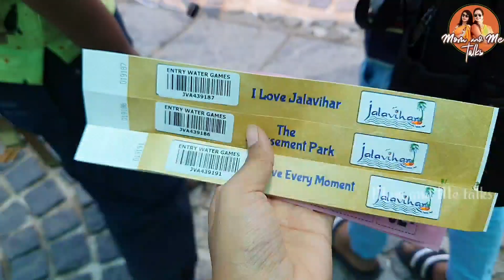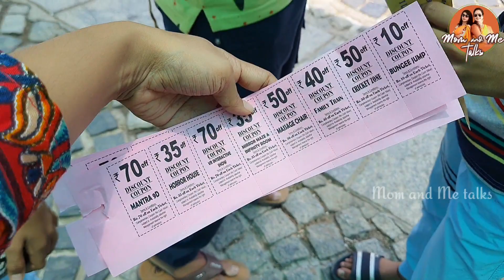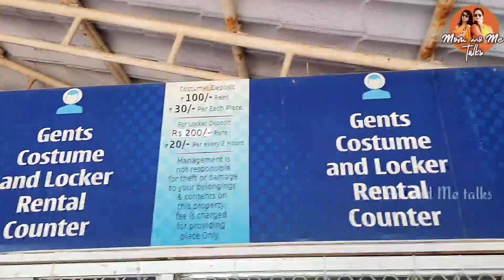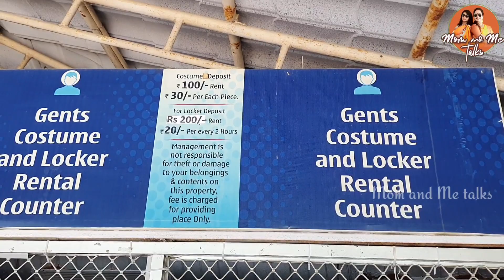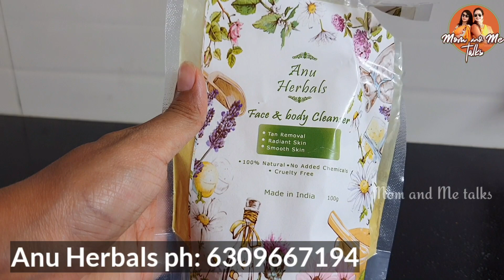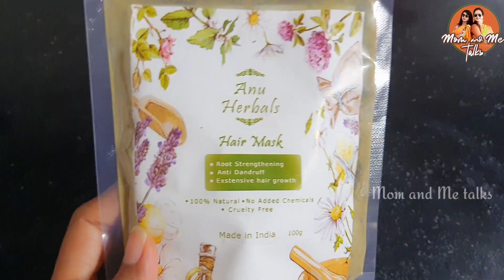రోడ్డుకి అడ్డంగా ఆగిపోయింది|ఆటవిడుపులో అనుకోని ఆటంకం|నా Skin ఇలా అయిపోయింది చూస్తే భయపడ్డాను